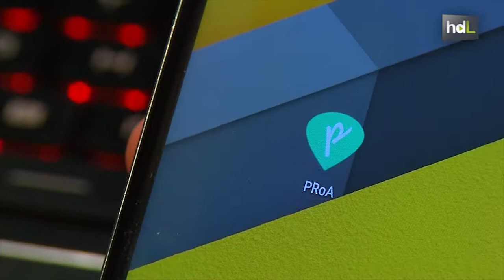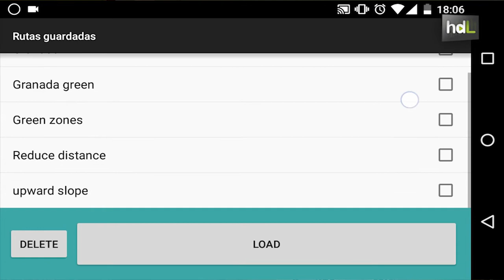HDL Rutas accesibles con una app que las personaliza para cada usuario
Investigadores de la Universidad de Granada han desarrollado una app basada en técnicas de inteligencia artificial que permite obtener rutas accesibles. Es gratuita, y permite diseñar y obtener rutas a pie personalizadas, que tienen en cuenta la existencia de pendientes, escaleras, zonas peatonales o zonas verdes. Se llama ProA y funciona en dispositivos Android.